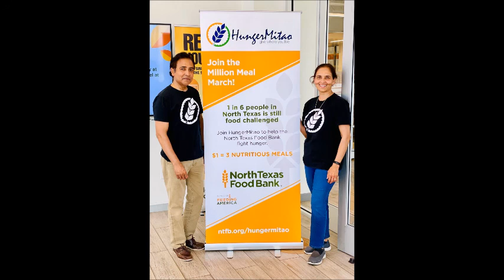20220604 HungerMitao Show - Overview and Genesis of the Food Banking System